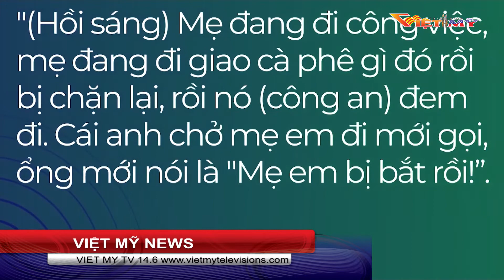Thêm người bị bắt với cáo buộc ‘lợi dụng quyền tự do dân chủ - P3( DEC 22 2020)